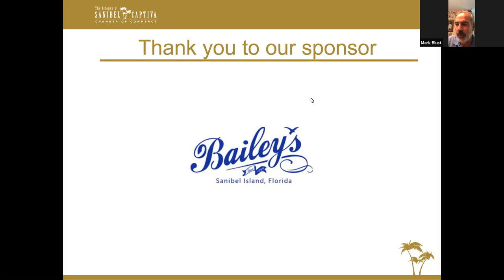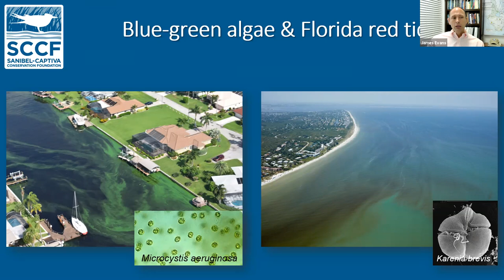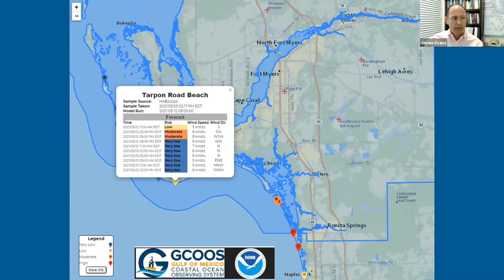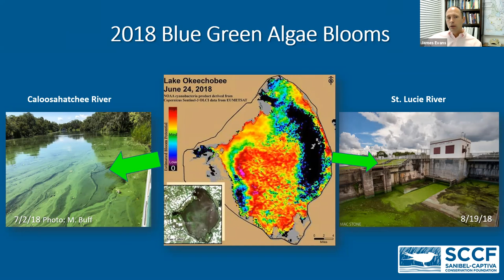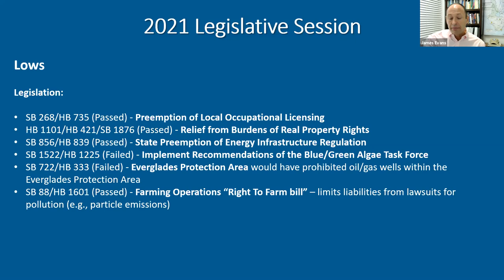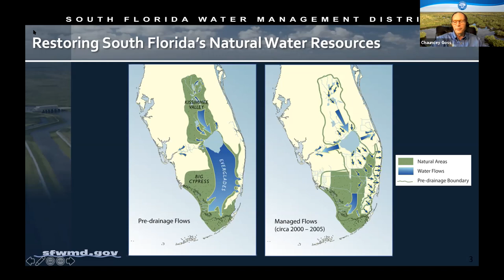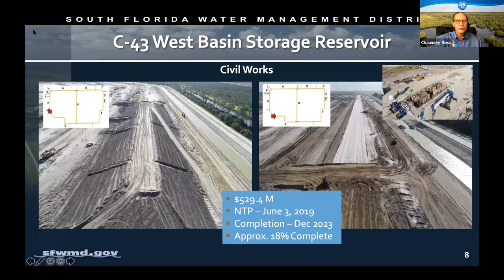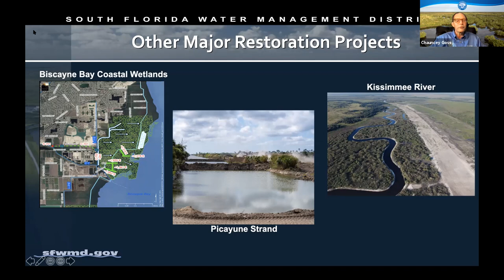San-Cap Chamber Water Quality Discussion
On May 12, SCCF Environmental Policy Director James Evans and South Florida Water Management District (SFWMD) Board Chairman Chauncey Goss were the featured speakers for the Sanibel & Captiva Chamber of Commerce's May virtual meeting.

Evans has more than 23 years of experience working in the south Florida ecosystems and expertise in water quality, environmental policy, marine biology, estuarine ecology, coastal systems, environmental restoration, land management, and grant management. Currently, Evans is part of the SFWMD Water Resources Accountability and Collaboration Public Forum Group.

Chauncey Goss, the South Florida Water Management District board chairman, and James Evans, the SCCF environmental policy director will be informing chamber members about updates on legislative and environmental issues that regard water.

Goss, grew up on Sanibel and now currently lives here with his wife and three sons. Currently, Goss serves on the boards for Captains for Clean Water; the Southwest Florida Community; SCCF, and the United Way of Lee, Hendry, Glades, and Okeechobee counties.